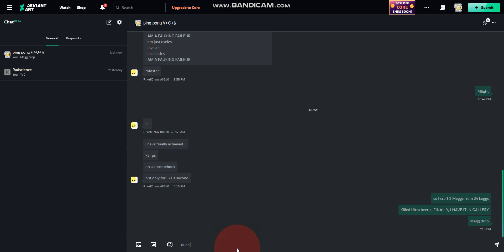Florr.io Pt II Ultra Beetle